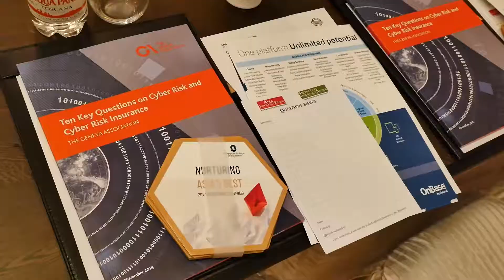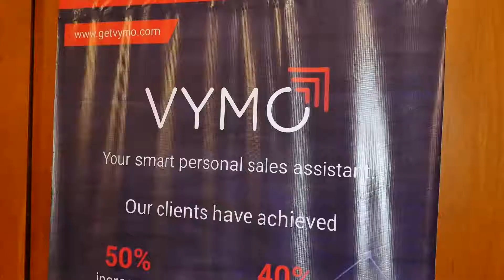17th Asia CEO Insurance Summit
Disruption, Technology, Innovation, Smart World. Going Digital! InsurTech start-ups! Internet of Things or even the chic IoT. These are the current buzzwords that CEOs must come to terms with and get head of.

The relevance of insurance is being questioned at all angles though we in the industry know that nothing moves without insurance in society at the individual level and in the economy at the corporate level.

This 17th Asia CEO Insurance Summit will be about getting insurance CEOs to get ahead of the dynamic technology and disruptive changes that is changing the industry on its heels. It is mindboggling if not head-spinning. This Summit will bring you order and help you organise the disruptive and innovative chaos around you. There can be a strategy to this madness to make you a winner despite the geopolitical and economic uncertainties. Organised Chaos will be the game changer! So jump on the CEO Summit wagon as no company can any longer stay on the same old, same old course. The CEOs’ primary duty is to stay relevant and get ahead of change to stoke the bottom line or become redundant!